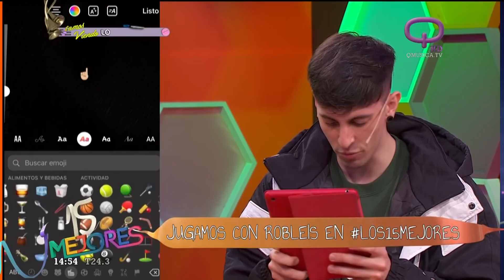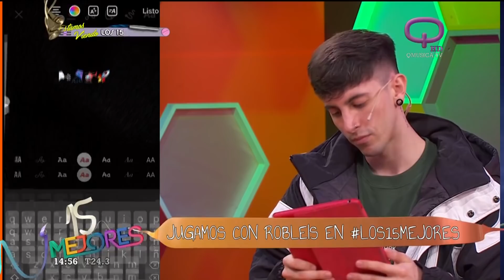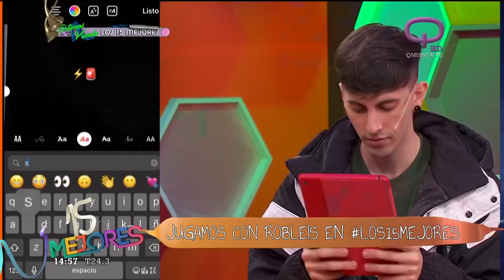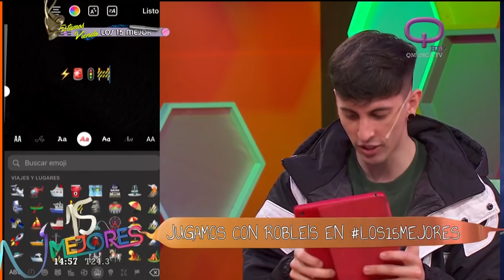📲Robleis la rompió en el challenge de Los 15 Mejores y aseguró. "¡No estaba preparado!"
@RobleisIUTU uno de los Youtubers más exitosos de la argentina se animó al challenge de los 15 Mejores y contó detalles de su vida en su ciudad natal Olavarría.